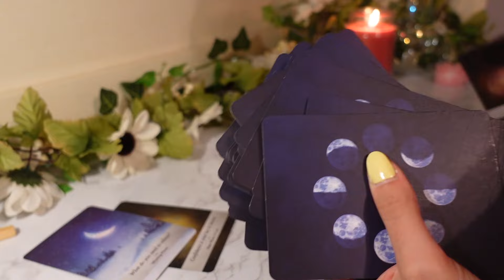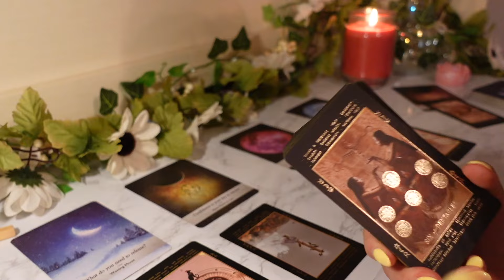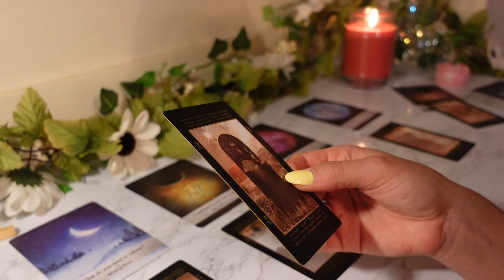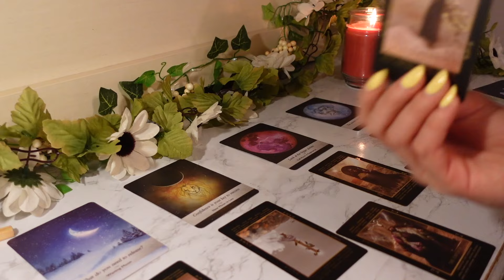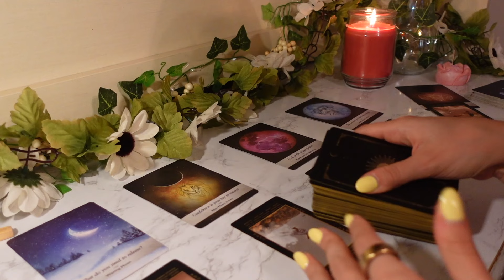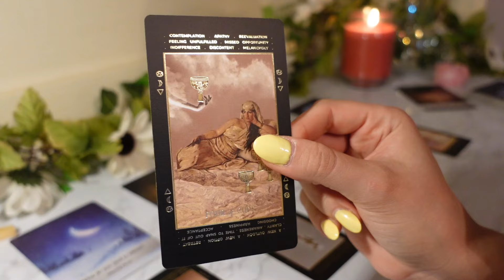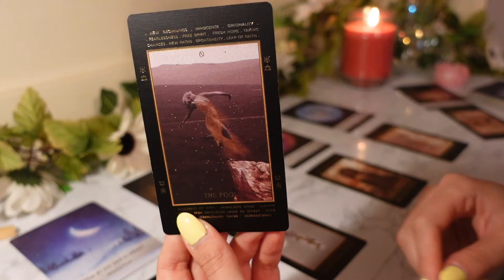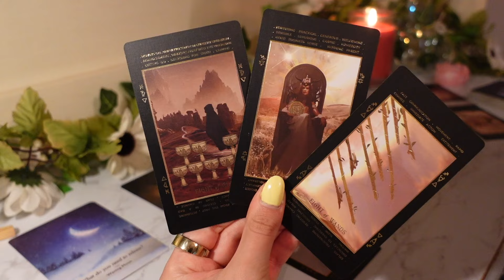CANCER: Someone’s Attacks Have Been BLOCKED From Reaching You & Getting Their FULL Karma 🧿